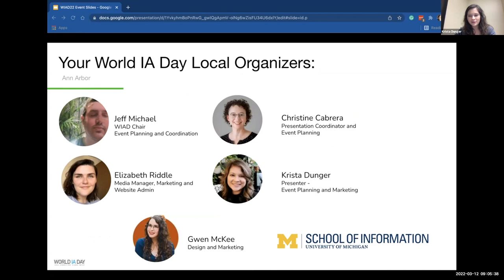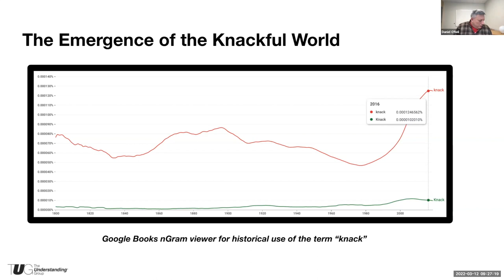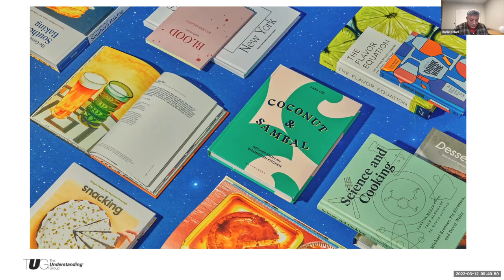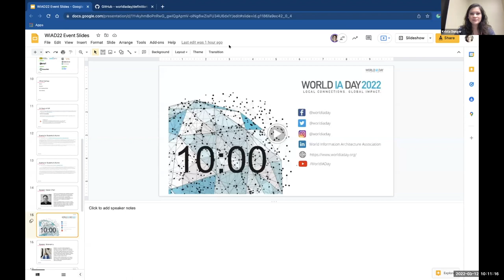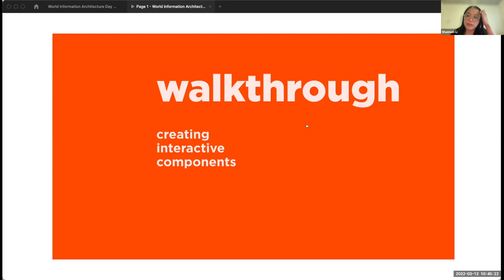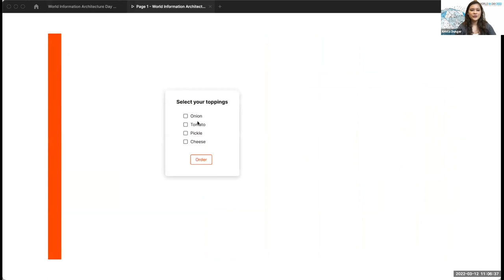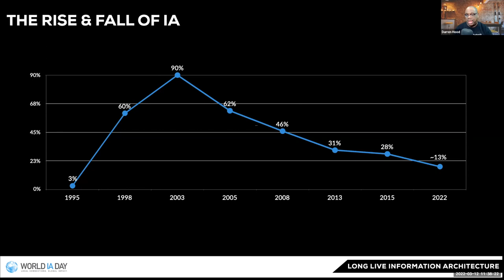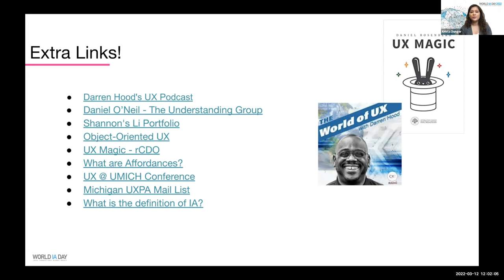2022 WIAD: User Experience Design Insights from World IA Day in Ann Arbor, MI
A recording of the 2022 World Information Architecture Day talks in Ann Arbor, MI. The World Information Architecture Association (WIAA) hosts World IA Day and supports global initiatives to spread the information architecture practice.